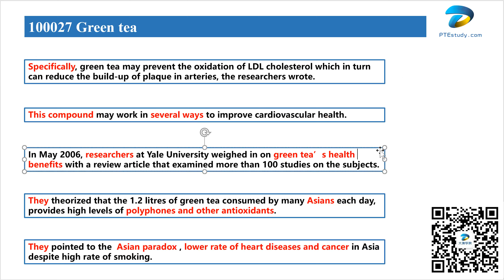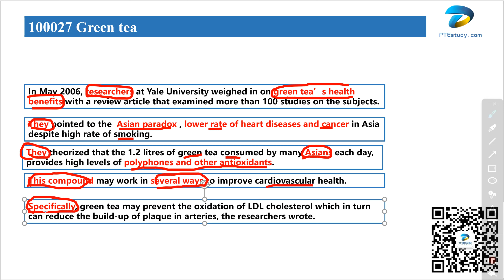【达澳PTE】RO真题 100027.Green tea 绿茶